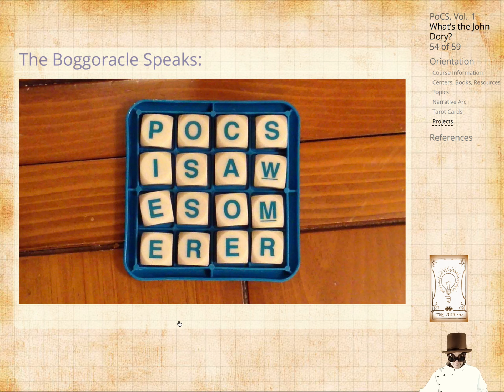The Boggoracle speaks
More than awesome.